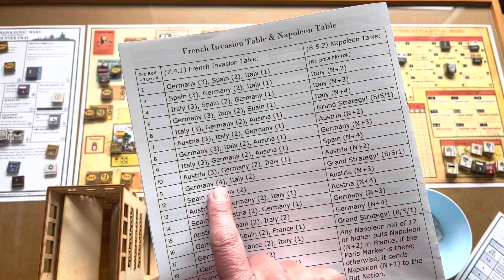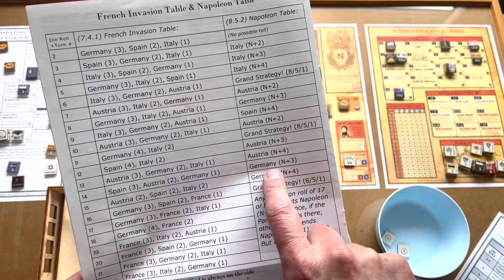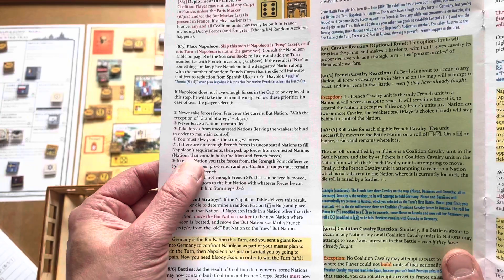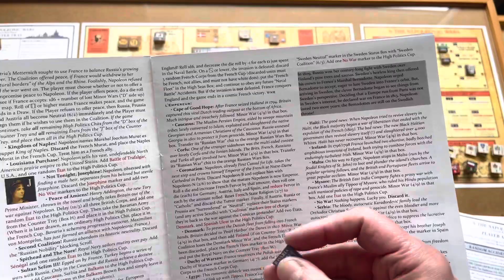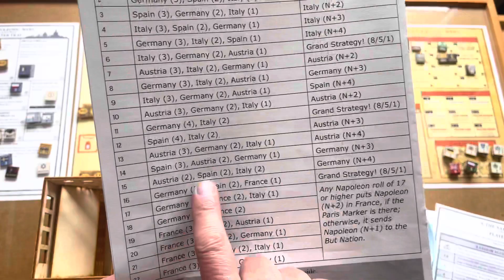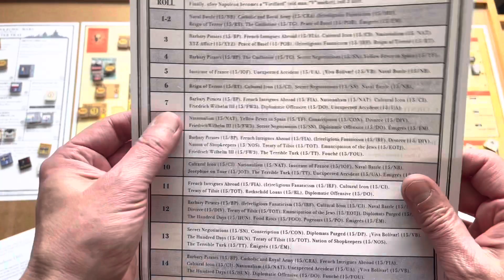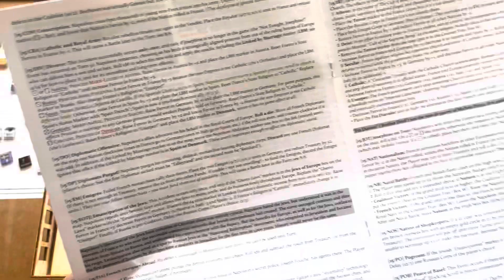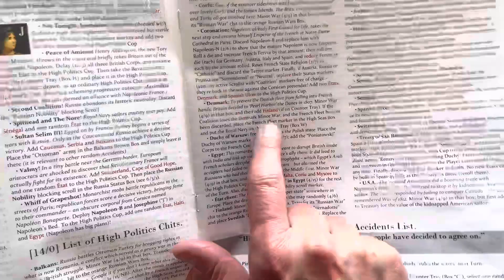N: The Napoleonic Wars. Turns 10 & 11. Prussia stays on the bench